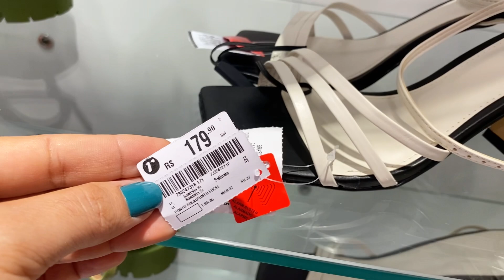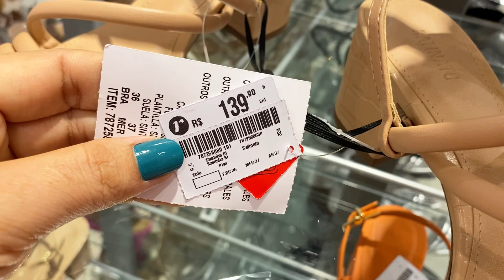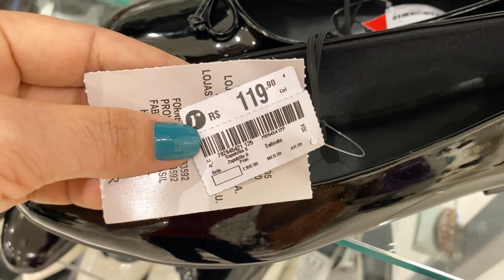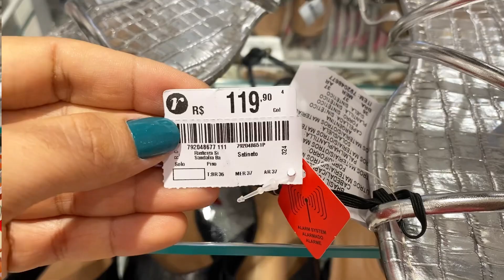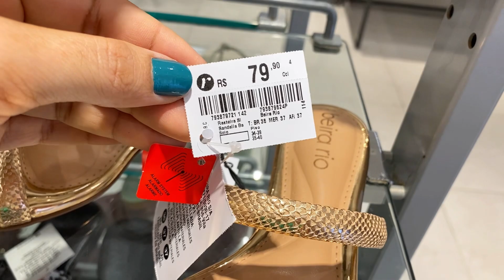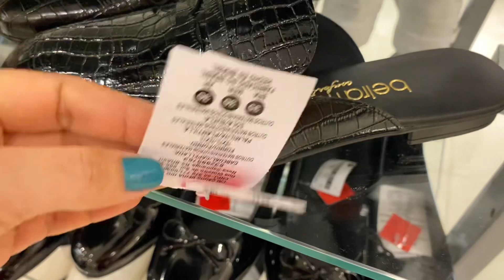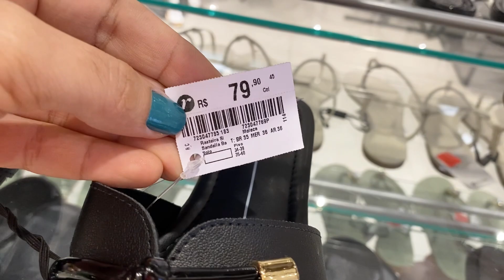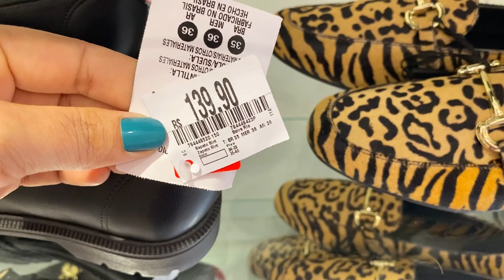TOUR NA RENNER PELOS CALÇADOS